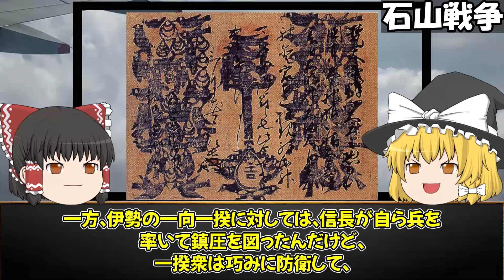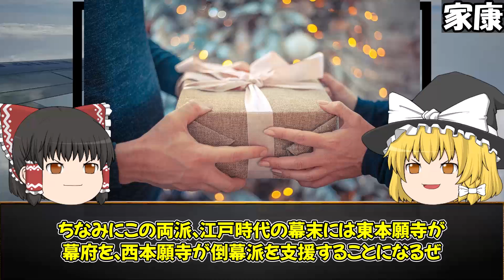【ゆっくり解説】信長・家康が何よりも恐れた！？一向一揆の謎！！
信仰の力の強大さはものすごいパワーですね。